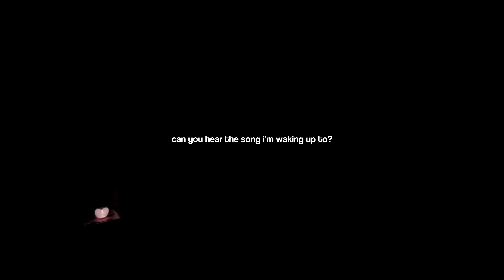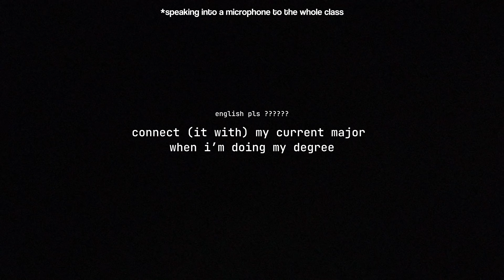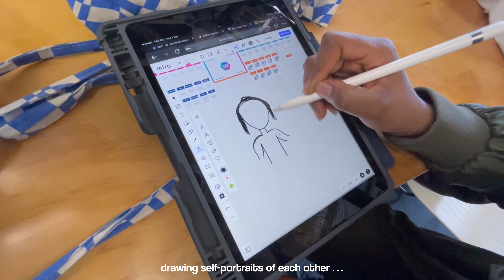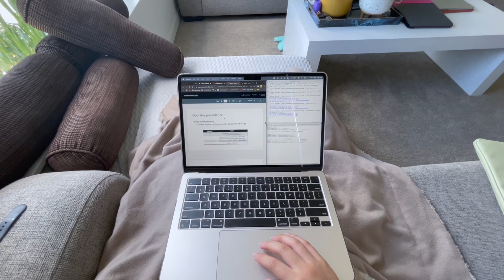my first day of university ...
my first day of university ⋆ ˚｡⋆୨୧˚

hello hello :)
Another video today! since this is my first ever day in university, i wanted to share that with you. the video does say the first day of university, but i also included other days i’ve been at school.

edit: I had to blur a few parts of the video (mostly the beginning and in my lectures) due to privacy !! sorry if they annoy you while watching :(

⋆｡ﾟ☁︎｡⋆｡ ﾟ☾ ﾟ｡⋆